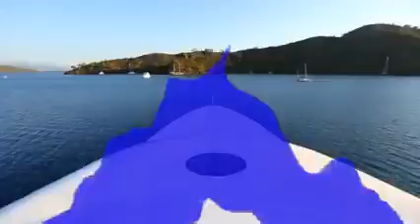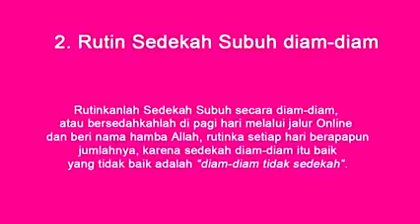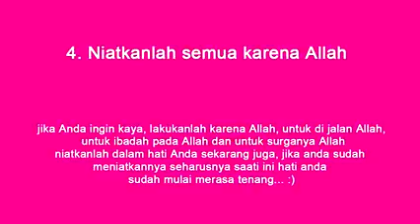Obsesi Bersedaqah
Video dari NURDIN MS